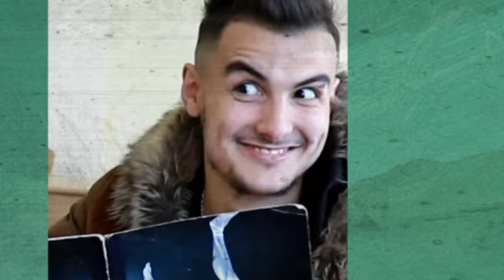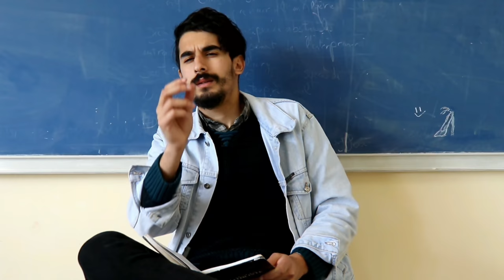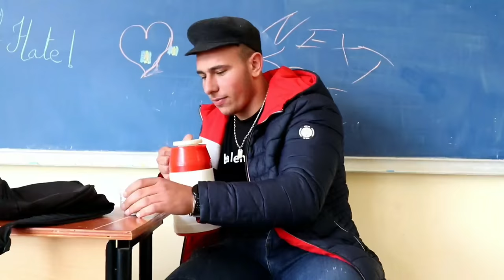Série Kabyle [Aseggas Aneggaru] Épisode (8)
Production & Montage : Les princes ouzaghar

Réalisation : Ghiles Arabe

●Acteurs :.

▪︎ACHOUR GHILES
▪︎GAOUAOUI YACINE
▪︎HAMAI LOUNES
▪︎TRACHE MEHDI
▪︎DRALI AMAYAS
▪︎SMAH MOHAND
▪︎SMAIL BELAOUCHE
▪︎AISSIOUEN MASSI
▪︎BOUDISSA MASSI
▪︎KHENNAF CHEMSEDINE
▪︎HANINE MENNAD
▪︎OUDJOUDI MOHAND
▪︎AIT YAKOUB MUSTAPHA
▪︎CHETOUANE AMAZIGH

●Actrices :

▪︎CÉLINE SAIB
▪︎MASSILIA HAMICI
▪︎MEGDAD MAISSA
▪︎SAMIA  CHERFAOUI
▪︎KAHINA HALLALEL
▪︎OUARDIA KACI
▪︎TINEHINANE HAMADI
▪︎MASSILIA HAMADI
▪︎SARAH TOUAT
▪︎LYNDA SADOUN

Assegas Aneggaru  série Kabyle ❤🔰

kabyle humour imazighen seriekabyle
thadhsa série familiale